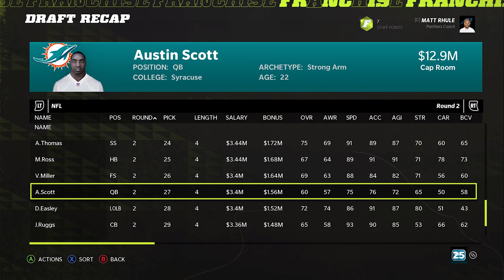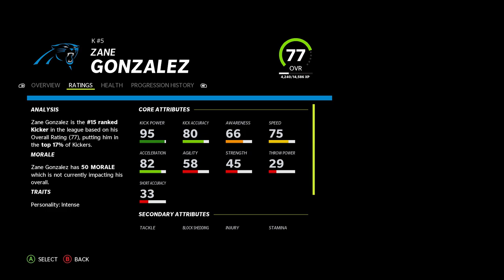Matt Corral Wins The Starting Job As A Rookie... Rebuilding The Carolina Panthers! Madden 22 Rebuild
We're back with our second post 2022 NFL Draft Rebuild on Madden 22 and this time it's of The Carolina Panthers who may have found their future franchise quarterback in Matt Corral!